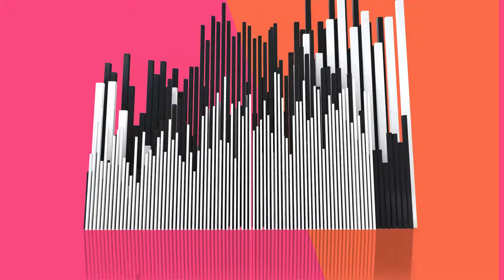🎸🤘🎧 This Week's Album Releases - inc Faye Webster, ScHoolboy Q - March 1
This week's new album releases.

Every Friday, we sum up some of the most noteworthy album releases of the week with short video clips from each album release so you don't miss something you might love.

Featuring Yard Act, Gulfer, Faye Webster, ScHoolboy Q, Brittany Davis, Ben Frost, Messiah, Big Big Train, Squarepusher, Sheer Mag, Ministry, Pissed Jeans, Nils Frahm, Mannequin Pussy, Liam Gallagher & John Squire, Everything Everything, Bruce Dickinson, Daniel Romano's Outfit

Other albums out this week include:
Hollow Coves - Nothing To Lose (Indie folk)
Kaiser Chiefs - Kaiser Chiefs' Easy Eighth Album (Indie rock)
Another Sky - Beach Day (Alternative/Indie)
Jacob Collier - Djesse, Vol. 4 (Jazz, folk, gospel, and R&B)
Trey Lewis - Troublemaker (Contemporary Country)
Footballhead - Overthinking Everything (Alternative/Indie)
lake j - Dizzy (Swedish techno)
Punchlove - Channels (Alternative/Indie)
Amaro Freitas - Y’Y (Brazilian jazz)
BrhyM, Bruce Hornsby & yMusic - Deep Sea Vents (Rock and jazz to bluegrass and classical)
Linda Smith - I So Liked Spring (Alternative/Indie Rock, Lo-Fi, Indie Pop)
Staś Czekalski - Przygody (Dance/Electronic)
Uranium Club - Infants Under the Bulb (post-punk and garage-rock)
STRFKR – Parallel Realms (indie electronic)
Bourbon - MORCEAUX (singer-songwriter)
Jahari Massamba Unit, Madlib & Karriem Riggins – YHWH Is Love (Crossover Jazz, Instrumental Hip-Hop, Jazz-Funk)

Find the best new albums released this week.

New Music Friday is a list of new releases that updates every Friday. It's curated by our playlist editors and aims to include multiple genres, from rock and pop to hip-hop, electronic, metal, and more.